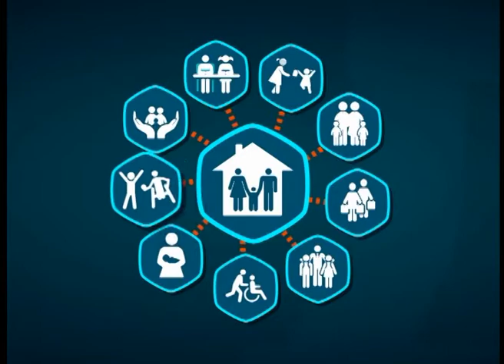Тема дня. Полтава: (Не)потрібні інтернати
В Україні реформують  інтернатні заклади для дітей-сиріт і позбавлених батьківського піклування. Після її реалізації  всі діти, незалежно від стану здоров’я, рівня розвитку та соціального становища, отримають можливість жити з батьками. Коли вдасться здійснити цю амбітну мрію, - у  цьому випуску "Теми дня".